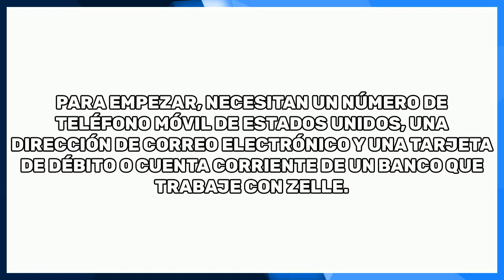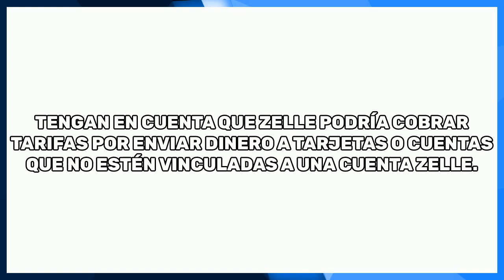Cómo Crear Una Cuenta Zelle En Estados Unidos (2024)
Cómo Crear Una Cuenta Zelle En Estados Unidos.